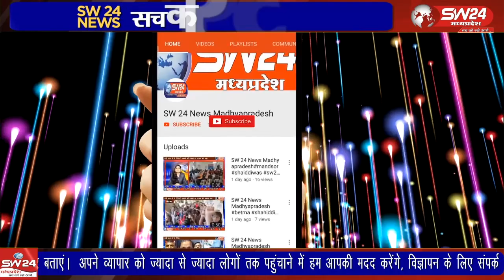महेष्वर के ग्राम भुदरी में प्रतिवर्ष अनुसार इस वर्ष भी नाग पंचमी के महापर्व पर गांव के शिव टेकरी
महेष्वर तहसील के ग्राम भुदरी में प्रतिवर्ष अनुसार इस वर्ष भी नाग पंचमी के महापर्व पर गांव के शिव टेकरी स्थिति भीलट देव मंदिर मे नाग मंडल भुदरी के द्वारा बाबा का जागरण एवं भजन संध्या का कार्यक्रम आयोजित हुआ,
महेश्वर तहसील से दिलीप यादव की रिपोर्ट।